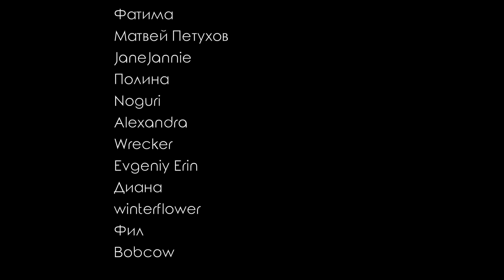Честная реакция на Kep1er — Sugar Rush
00:00 Вступление
01:34 Реакция на клип
01:34 Второе прослушивание